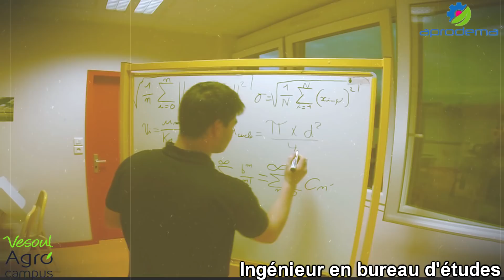Vesoul Agrocampus | L'agroéquipement, passionnément ! | Trophée J'aime mon métier 2018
Trophée « J’aime mon métier » APRODEMA 2018

Cette vidéo a pour objectif de faire découvrir le domaine de l’agroéquipement en représentant certains métiers qui ont évolué et dont on peut avoir certains préjugés négatifs. L’agroéquipement est un domaine peu connu qui possède un énorme potentiel, il y a forcément un métier fait pour vous ! Cette vidéo a été réalisée par la classe BTS GDEA 1ére année de Vesoul Agrocampus, nous espérons que cette vidéo vous fera découvrir et aimer l’agroéquipement.

N’hésitez pas à partager cette vidéo autour de vous, on ne sait jamais cela peut faire naitre en vous une passion.
Merci aux personnes qui ont participé à la réalisation de cette vidéo
Pour plus d’informations sur l’agroéquipement :

                 Tony Murena - Indifference Accordeon Guitare
                  Arensky - Sunrise